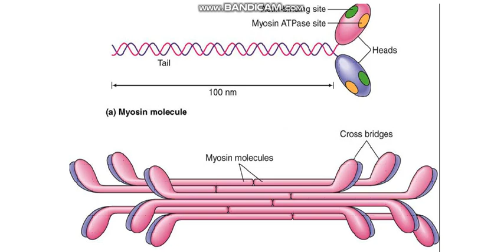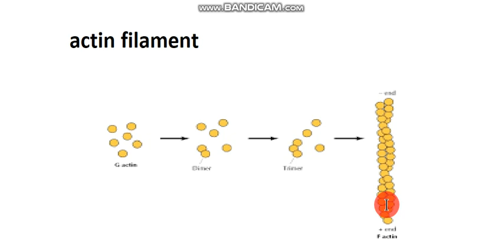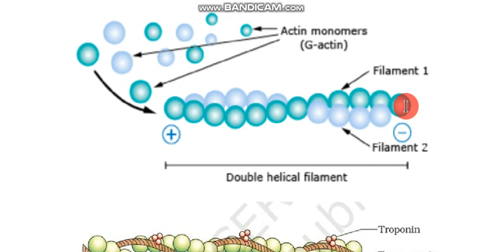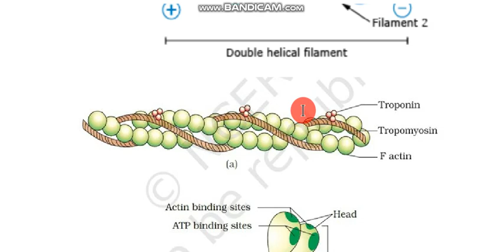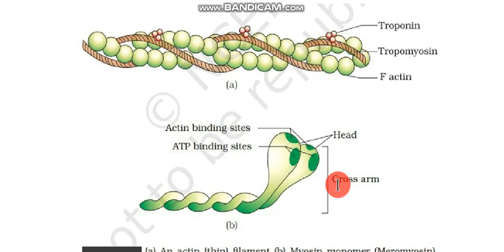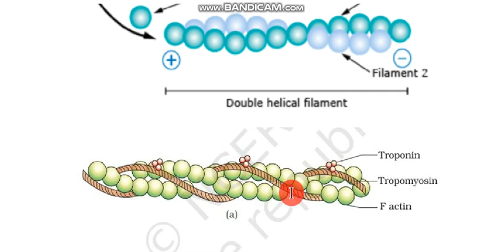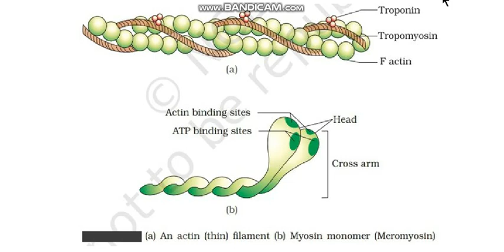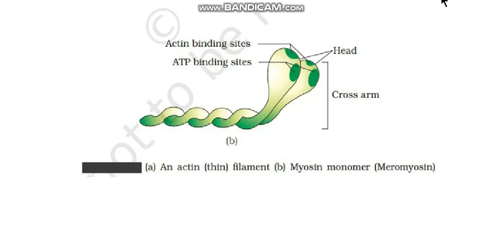XII BIOLOGY.STRUCURE OF ACTIN Filament.(Skeletal Muscles)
Credits:
Prof. Syeda Erum Jahan